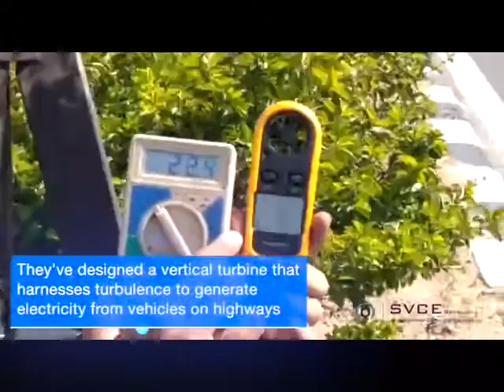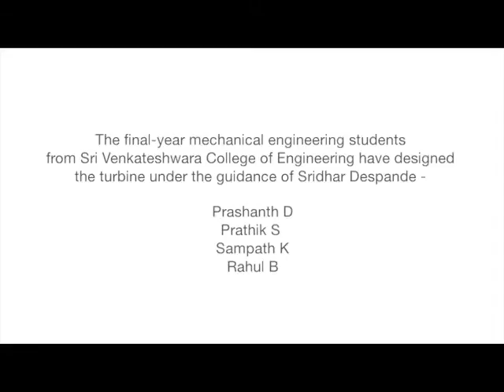SVCEians with a powerful idea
SVCEians with a powerful idea. Conventional power source